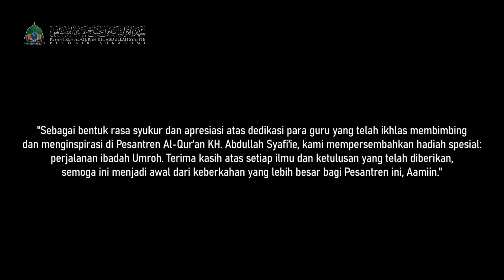HADIAH UMROH UNTUK GURU DI PESANTREN AL-QUR'AN KH. ABDULLAH SYAFI'IE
Pada tahun ini .. di bulan Robiul Awal yang mulia .. berharap keberkahan dari bulan lahirnya Nabi kita Muhammad SAW .. Pesantren Al Qur’an KH Abdullah Syafi’ie kembali memberikan hadiah berupa perjalanan Umroh kepada guru2 yang telah lama mengabdi dan sama2 berjuang di Pesantren ini ..

Tahun ini .. hadiah Umroh diberikan kepada Kepala Lembaga SMP Islam KH Abdullah Syafi’ie yaitu : Dr. Mustiali, M. M. Pd., M. Pd.

Insya Allah kedepan nya ini akan menjadi program pondok yang akan terus dilaksanakan …

Ya Allah .. Saksikanlah ..
Semoga hal ini menjadi keberkahan bagi Ma’had dan merupakan amal jariah yang terus mengalir pahalanya untuk Pendiri Pesantren Al Quran KH Abdullah Syafi’ie yaitu Almarhum Al Maghfurllah KH Abdul Rasyid Abdullah Syafi’ie dan Ustadzah Hj Azizah Aziz ..
Amiin Allahumma Aamin ..